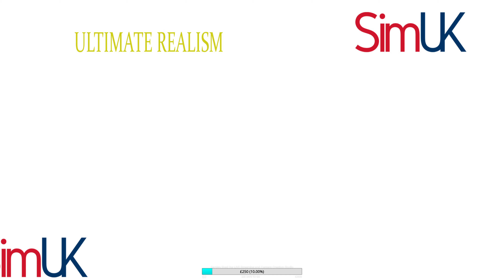I Built a FULLY-AUTOMATED ABATTOIR | Farm Manager 2021 FREEPLAY MODE Year 13